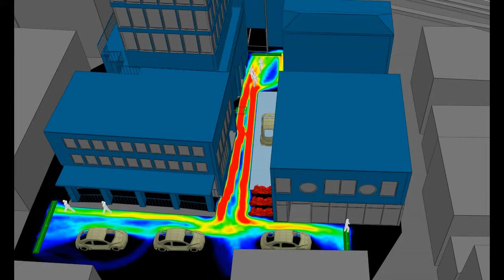post office lane mass motion